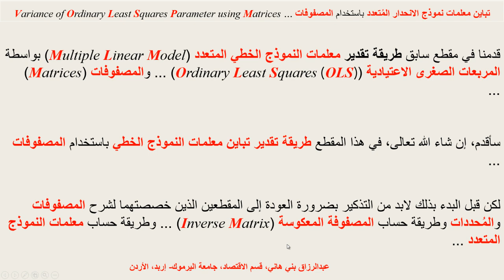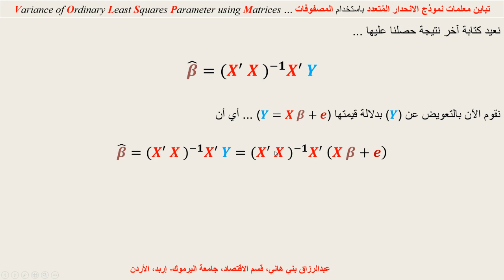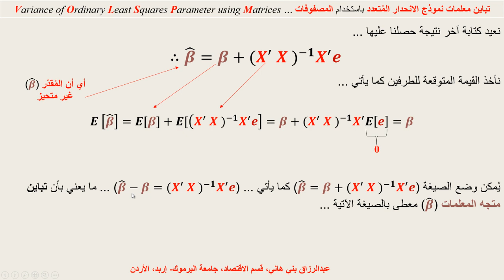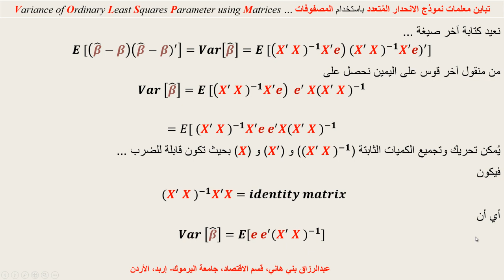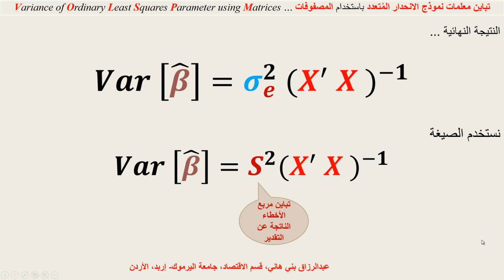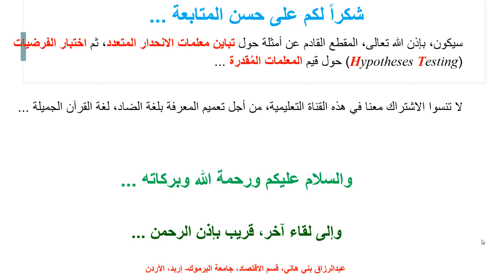تباين معلمات النموذج الخطي المتعدد Variance of OLS Estimators in Arabic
يشرح هذا المقطع طريقة حساب تباين معلمات النموذج الخطي المتعدد، بواسطة المصفوفات Variance of OLS Estimator in Matrix Form